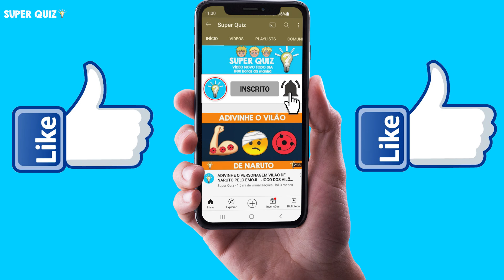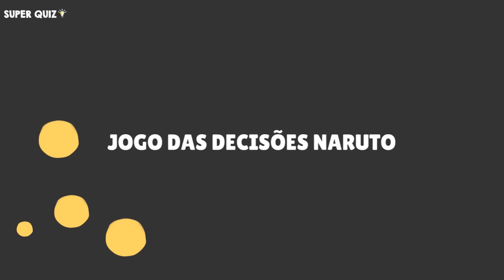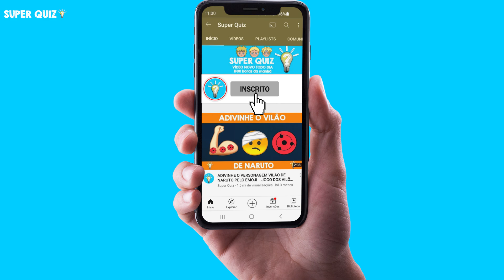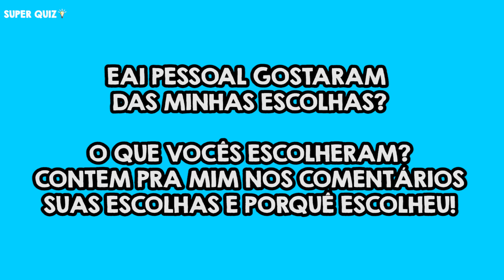JOGO DAS DECISÕES NARUTO ESPECIAL DE ANO NOVO! VOCÊ PREFERE ISSO OU AQUILO? ESCOLHAS DIFÍCEIS NARUTO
Jogo das escolhas Naruto! Tome decisões difíceis sobre o que você ia preferir!
Isso ou aquilo? Ser um uzumaki ou ser um uchiha? Qual você iria escolher?
Jogo das decisões naruto! Escolha o que você ia preferir ser, o que você ia achar mais legal!
Eai, será que você toma boas decisões?
Super quiz naruto! Quiz naruto! Quiz das escolhas! Quiz das decisões!

Gostou das minhas escolhas? Me contem as suas nos comentários e me contem porque escolheram!!

Qual o melhor clã? Qual o melhor olho? Qual o melhor poder? Qual a melhor invocação? Neste jogo você terá que tomar decisões difíceis sobre os detalhes e sobre a história de naruto!
Você conhece tudo sobre naruto? conhece todos os detalhes? todos os clãs? toda a história? todos os poderes? Então você vai adorar este jogo! Você vai adorar este teste! Você vai adorar este enigma! Você vai adorar esta charada! Jogo dos animes! Jogo naruto! Jogo boruto!